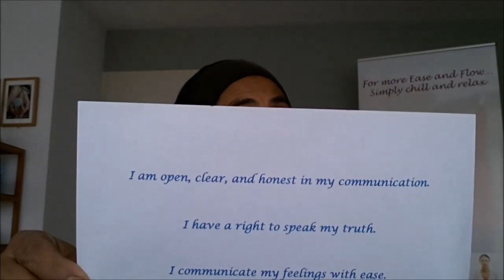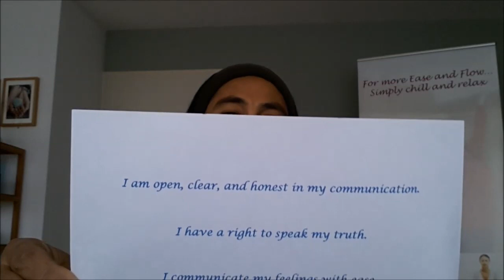Balance your throat chakra with these affirmations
Thank you so much for tuning into Today's "2 minute video tip by Monique" and it's a tribute to LOVE Tuesday.

For those of you who would love to be able to express your True Self with ease and confidence, here are 3 powerful affirmations that you can practice to help you build a strong and healthy throat chakra.